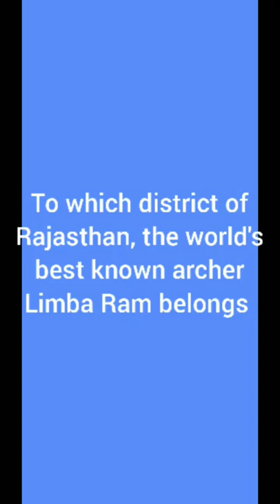To which district of Rajasthan the world's best known archer Limba Ram belongs